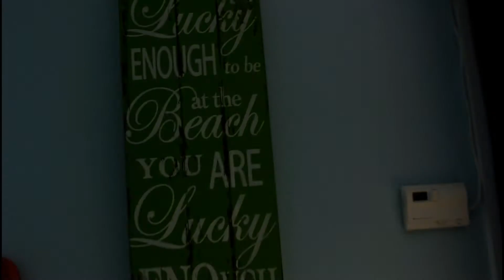FIRST FAMILY BEACH TRIP!(VLOG) | ARMYWIFE LIFE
The hotel we stayed in is called:
Palm Suites of Atlantic Beach

xoxo